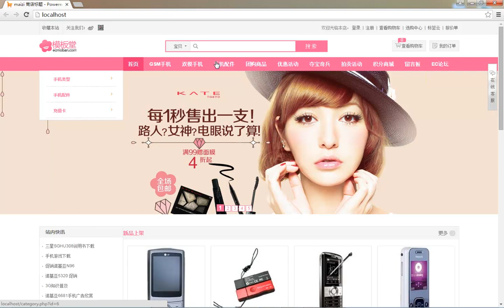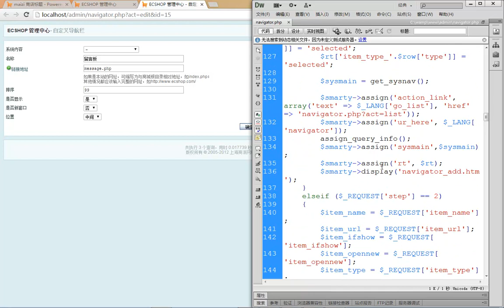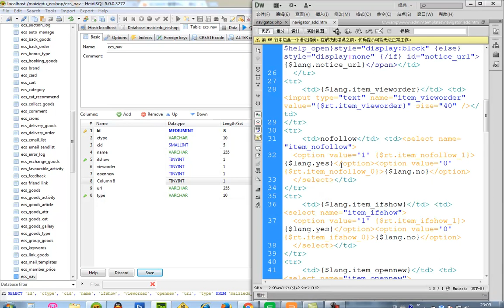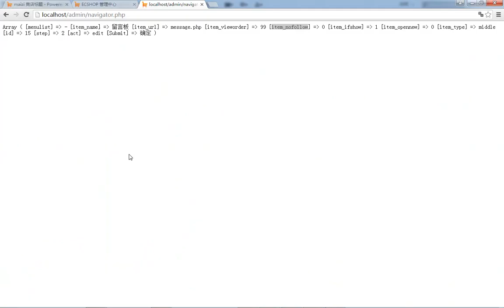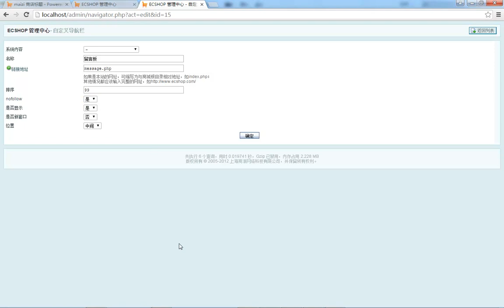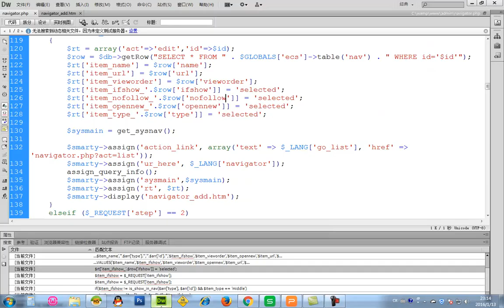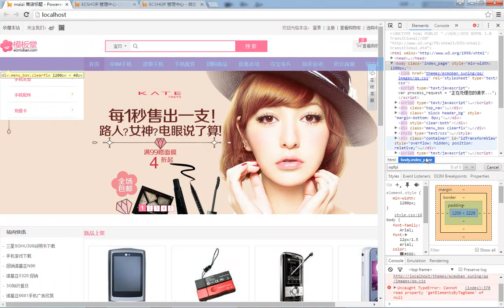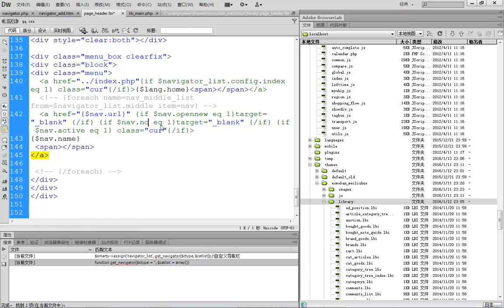ecshop独立网店二次开发18 Ecshop 自定义导航栏增加nofollow功能